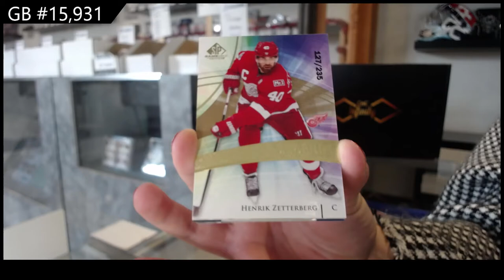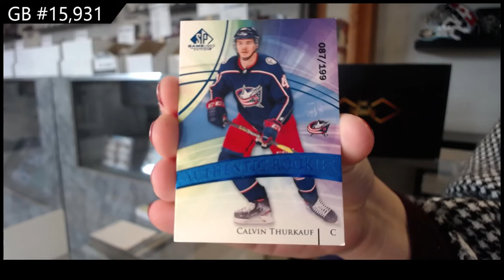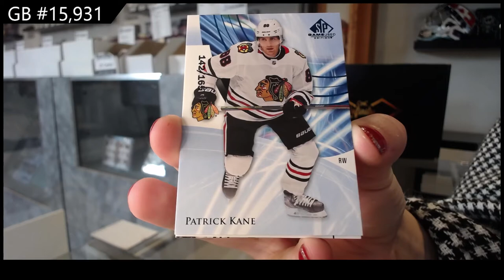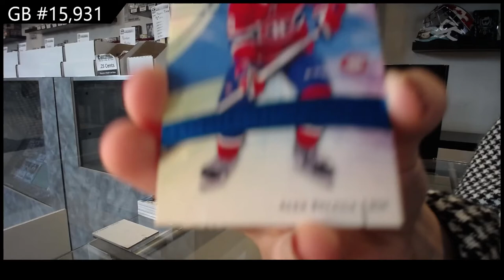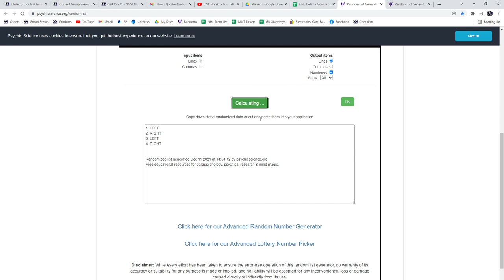20-21 Upper Deck SP Game Used Hockey 3 Box Break - C&C GB #15,931